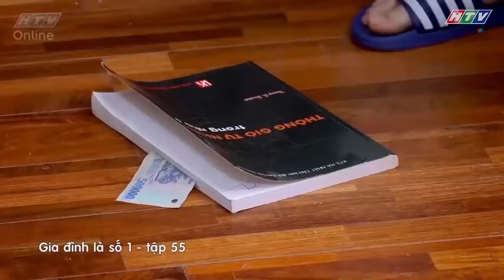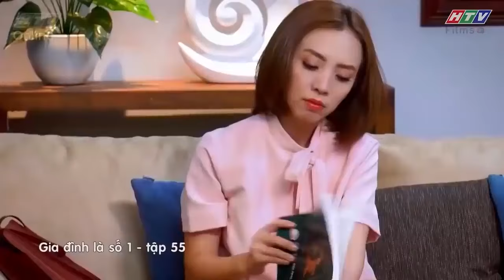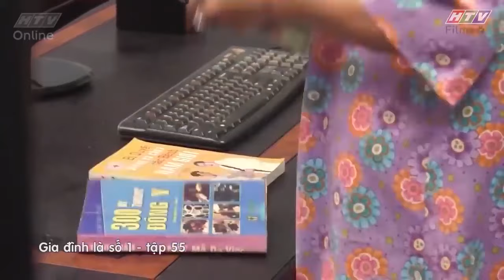Gia đình là số 1 Phần 1 | Truy tìm chủ nhân số TIỀN trên trời rớt xuống 😁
00:00 Đức Minh mượn tiền Đức Mẫn
03:00 Yumi gợi nhớ ngày quan trọng cho Đức Minh
06:00 Mẹ Minh Mẫn tìm ra chủ nhân của số tiền